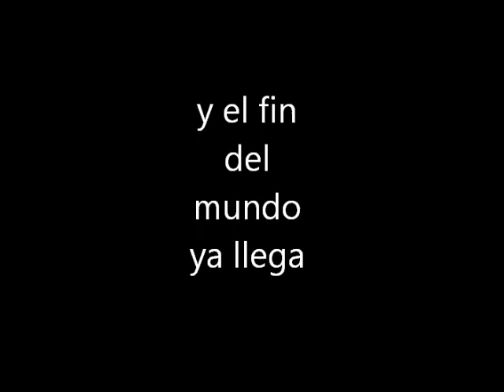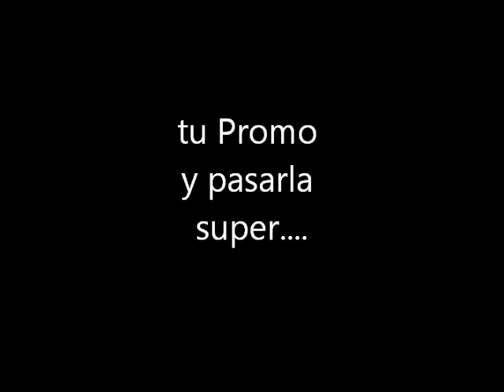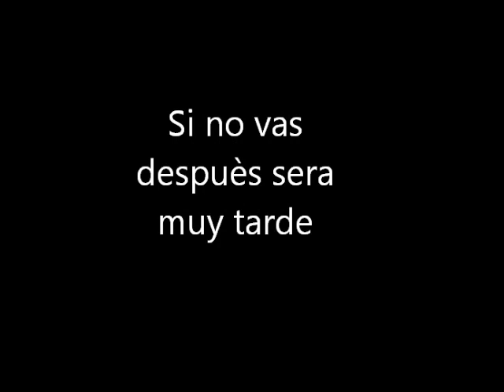almuerzo max uhle fin del mundo 2012.wmv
te esperamos en el almuerzo de exalumnos del max uhle.
esta es tu ultima oportunidad de divertirte con tu promo, antes de que se acabe el mundo.
27 de octubre.
en la cabanita del club de tiro del Club Internacional
12:30 pm
costo s/. 30
Te esperamos
no faltes